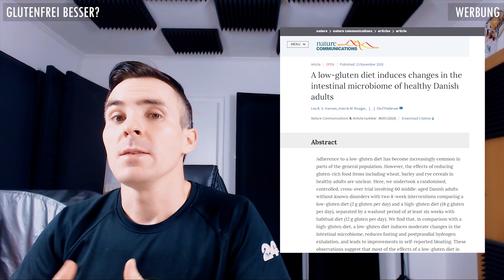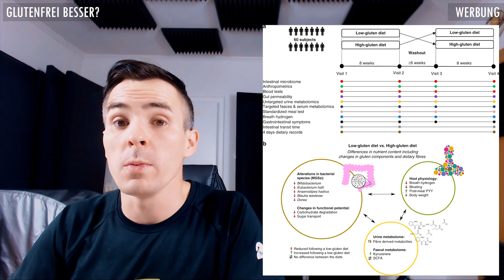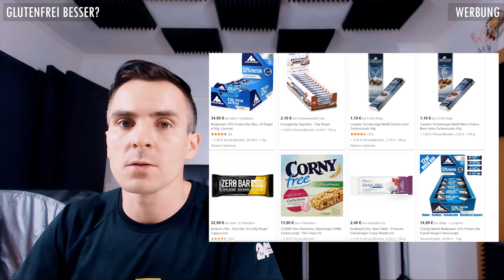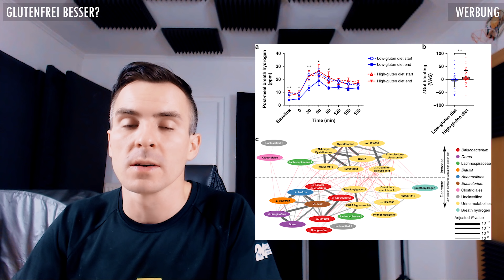Glutenfrei besser für den Darm? GLUTEN oder könnten es auch die Ballaststoffe sein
Glutenfrei wird von vielen bevorzugt, da sie denken eine Unterträglichkeit zu haben. Eine Studie aus Dänemark zeigt, dass allerdings auch ein anderer Grund dahinter stecken könnte.

Garmin Fenix 5 Sportuhr ⏱

22400mA Akku zum Laden von Handy/Kamera/Uhr auf Reisen 🔋